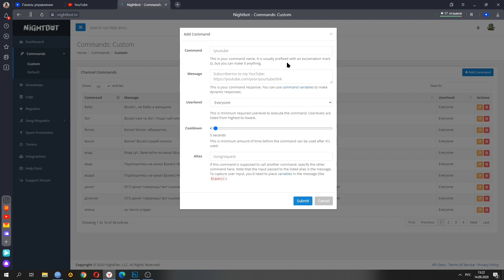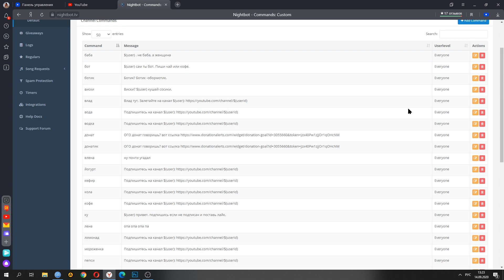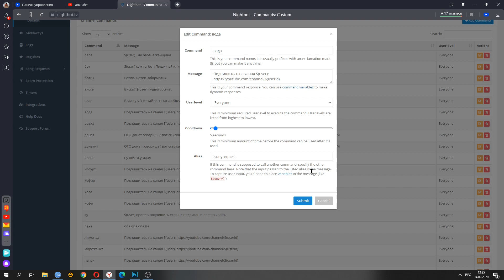Как добавить команды в NightBot. Активный отдых от Влада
Мой канал для стримов @EXTREM-68
Активный отдых от Влада